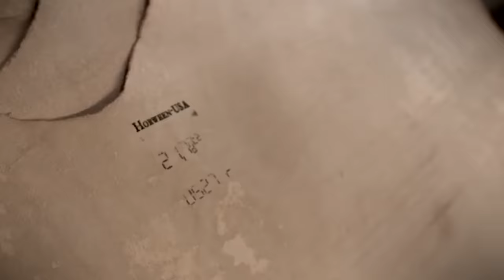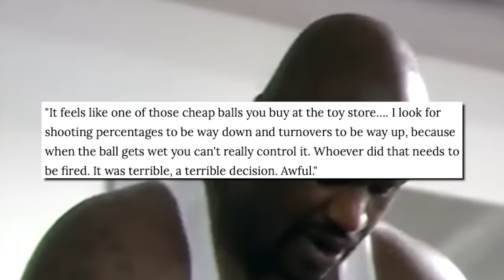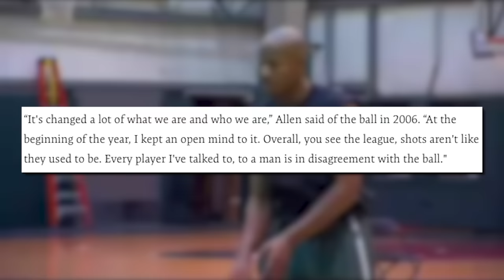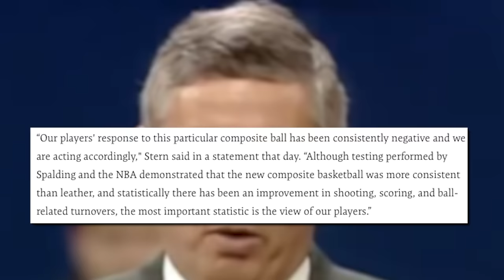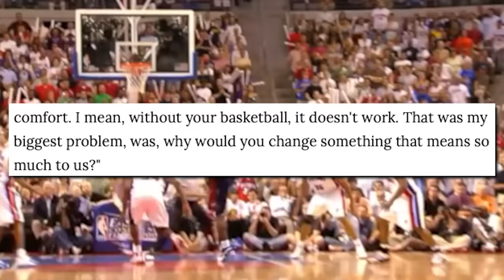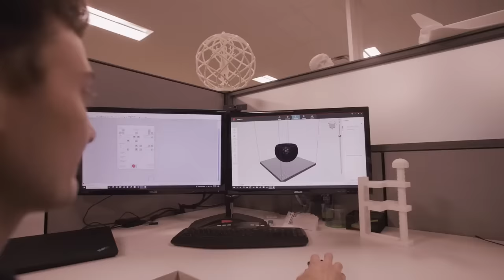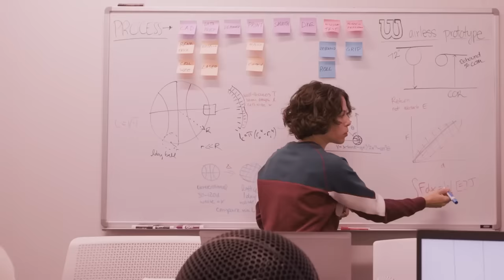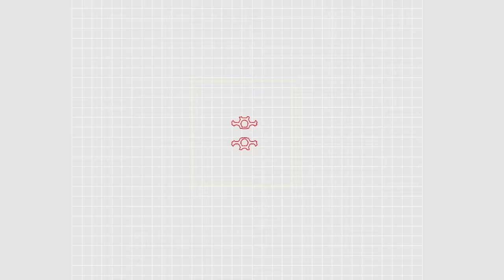The Weird Truth About The NBA's New Basketballs...